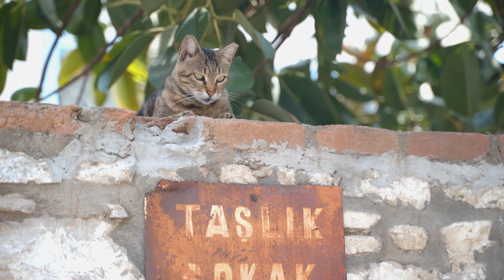Mit Rad und Schiff entlang der Lykischen Küste (Türkei)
Reiseabenteuer Türkei. Entlang der Lykischen Küste mit Rad und Schiff. Die Küstenregion zwischen Bodrum und Fethiye lockt mit unberührter Natur, versteckten Buchten, großen kulturellen Highlights und unübertroffener Gastfreundschaft. Erleben Sie eine einzigartige Reise – auf den Spuren der Lykier, Griechen, Römer, Byzantiner und Osmanen abseits der ausgetretenen Pfade. Aktiv und hautnah. Kommen Sie mit!